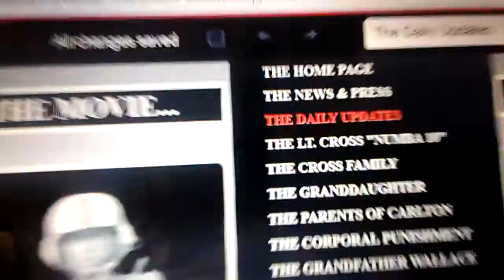December 4, 2017 Daily Update "The Last Time I Saw America" TheLastTimeISawAmerica.org